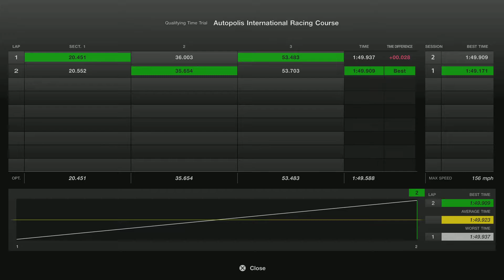GT7 daily race C clean race PS5 2nd place